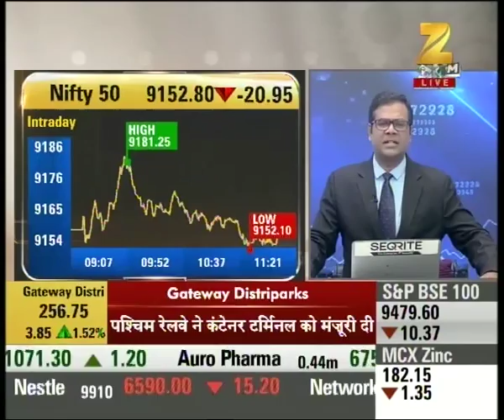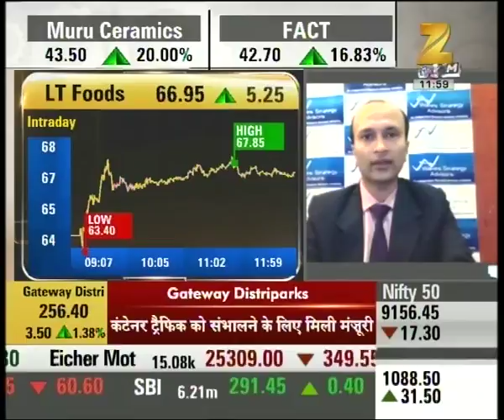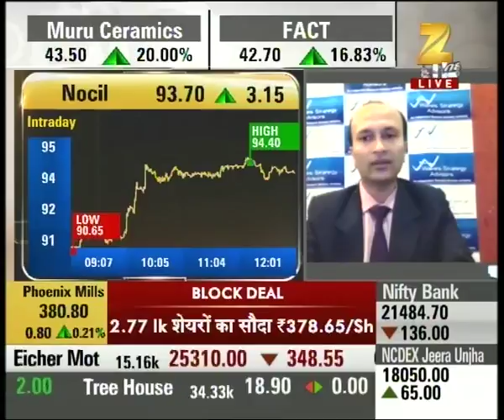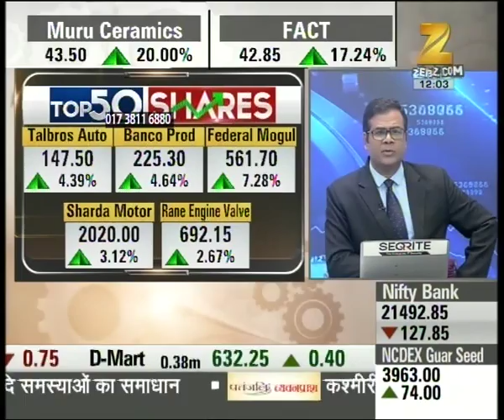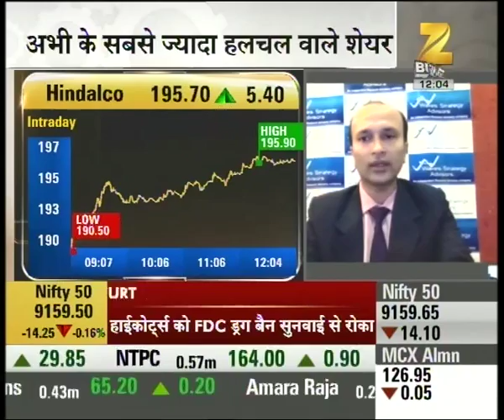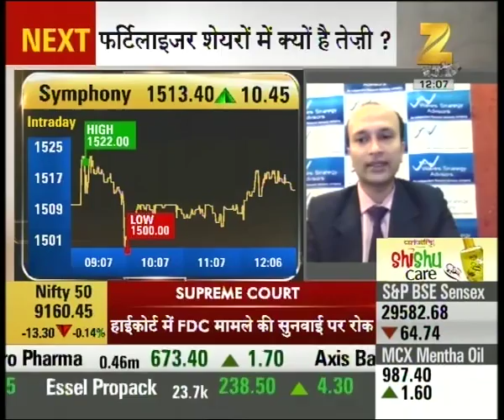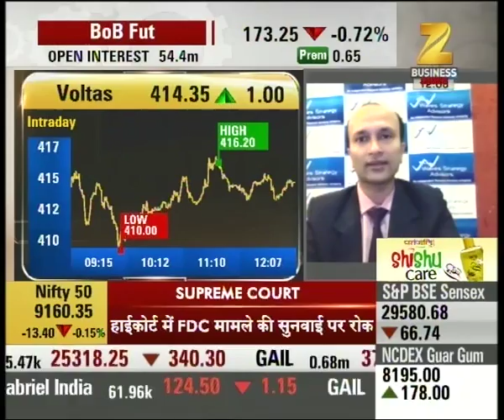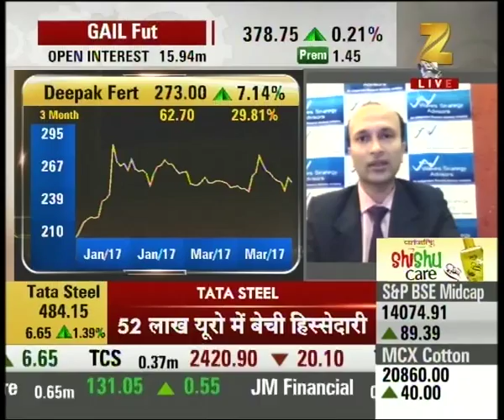Top 50 Shares : Nifty 50 currently trading at 9153 with the downfall of 20 points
Nifty 50 currently trading at 9153 with the downfall of 20 points. Watch complete news story of Top 50 Shares for getting the detailed news updates!